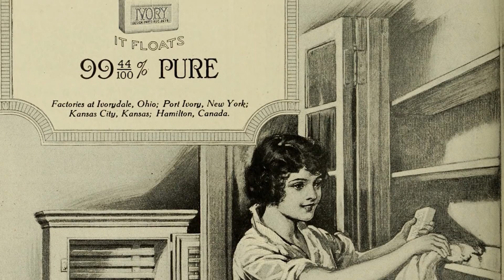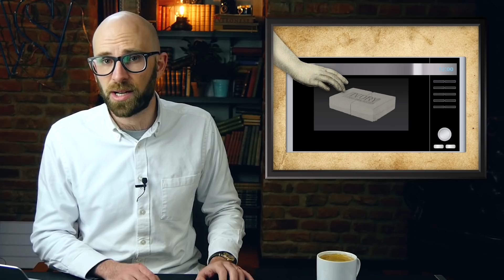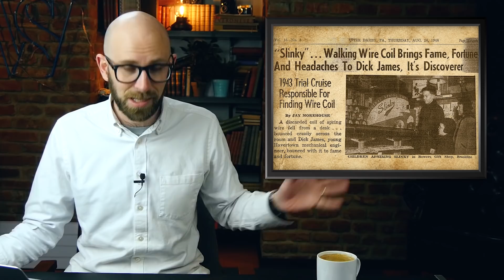The Truth About Floating Soap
In this video:

Ivory has been producing their uniquely floating soap for the well over a century now and in that time they’ve become one of the most popular soap brands in the world. For many years, the company has maintained that the discovery of its trademark floating soap was a complete accident, but exactly how true is this?